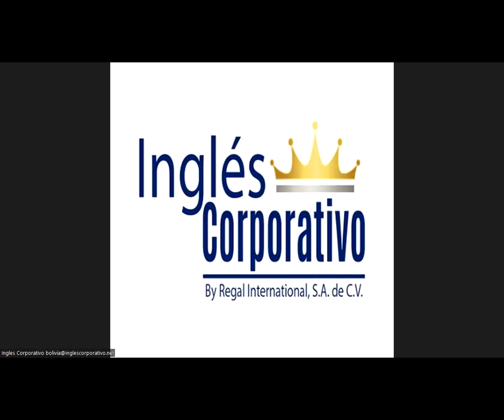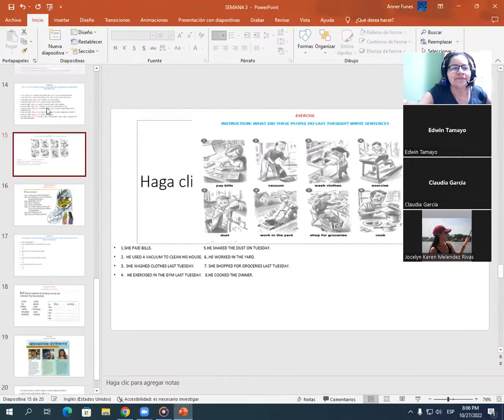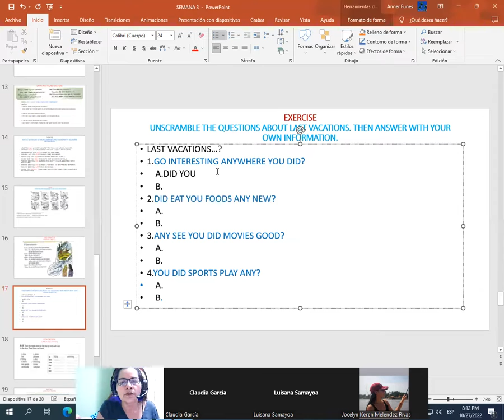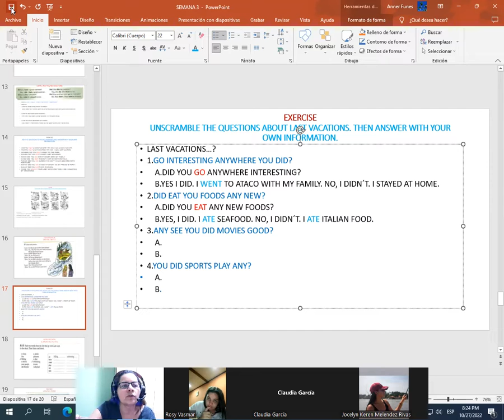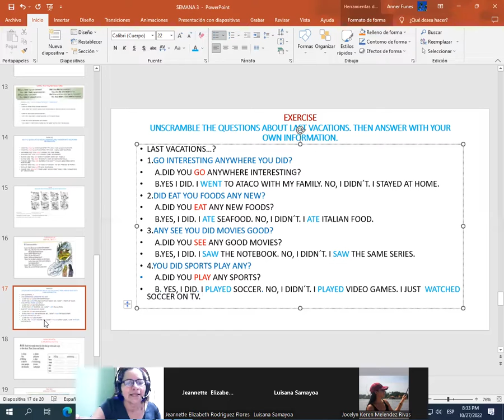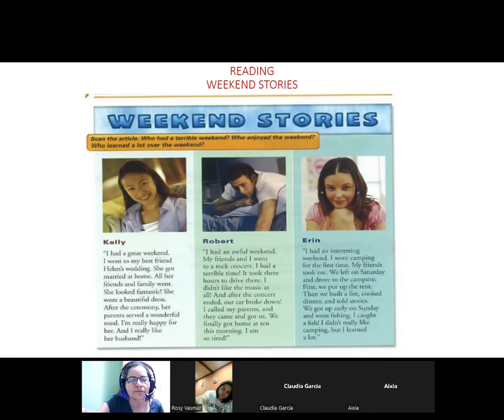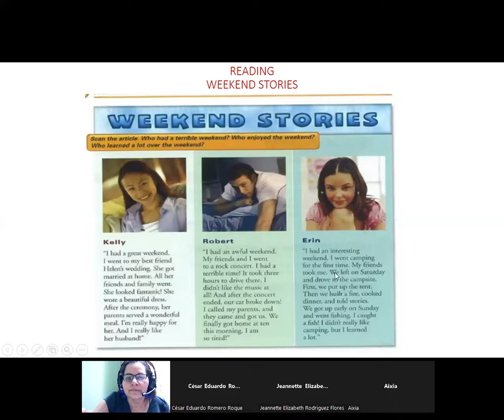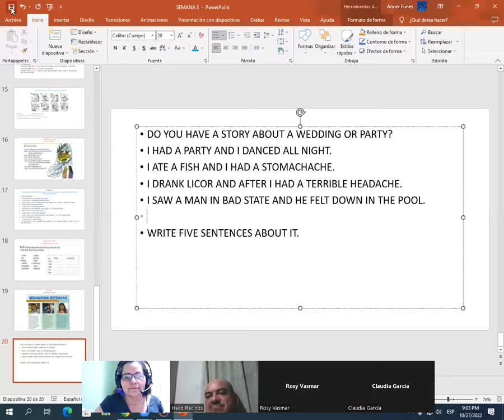Inglés Corporativo-10/27/2022-WORD POWER: SUMMER ACTIVITIES AND READING: WEEKEND STORIES.